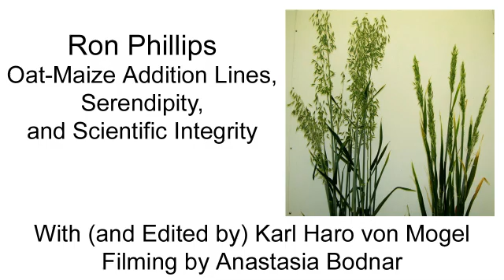Ron Phillips at Maize Genetics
Ron Phillips is a Regents Professor Emeritus at the University of Minnesota. At the Maize Genetics Conference in 2011 he talked about Serendipity in Science, including how he discovered that you can cross maize with oats. We interviewed him about these "Oat-Maize Addition Lines" which are oat plants with one or two maize chromosomes in their cells. Are they "transgenic?" (GMO), Natural? Or somewhere in between? We also talked to him about the importance of maintaining scientific integrity. (Apologies for the poor sound - we should have found a better room to do this!)